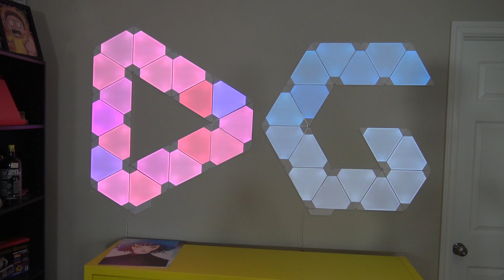Sailing To A New Unknown World & Building A New Home - Anno Challenge - Anno 1800 Gameplay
Anno 1800 is now live and available to purchase!

Welcome back to ANNO 1800! Today we have been challenged by Ubisoft in another Youtuber challenge video and this time it's the first Youtuber to sail and settle on the new world wins. So I hope I have what it takes to win this one! Last challenge we came in 2nd place.